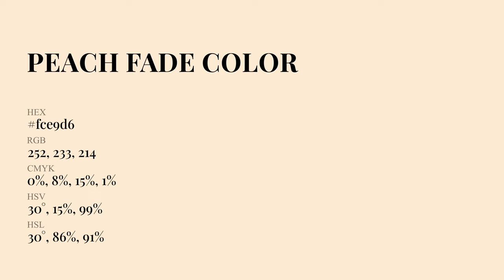Peach Fade color fce9d6 hex Cool Orange color fce9d6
What color is Peach Fade ? fce9d6 hex, Cool Orange color fce9d6

Hex fce9d6 Color Code is also known as Peach Fade color

Hex fce9d6 Color code in RGB color code model is created after adding 98.82% red color, 91.37% green color and 83.92% blue color.
Hex fce9d6 Color code in CMYK color (process color) code model is generated after subtraction of 0% cyan, 08% magenta, 15% yellow, 01% black.